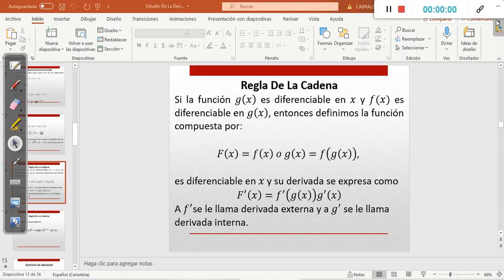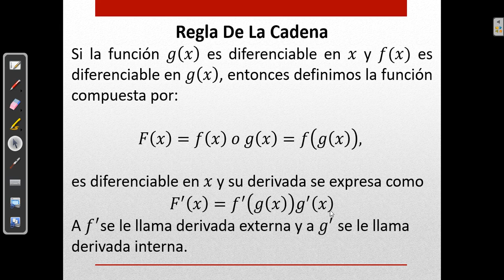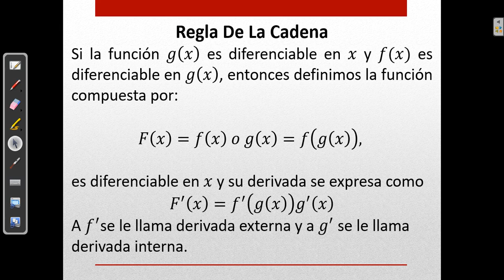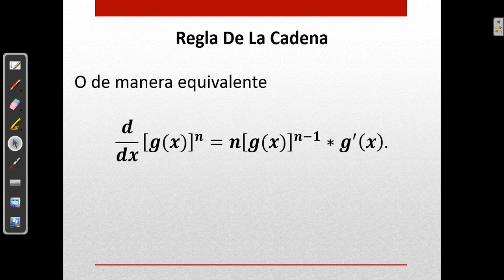Estudio De La Regla De La Cadena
En esta sección estudiaremos la regla de la Cadena la cual nos ayuda para derivar funciones compuestas. Realizaremos una series de ejercicios para ilustrar su aplicación.